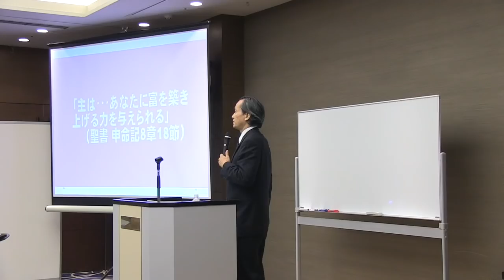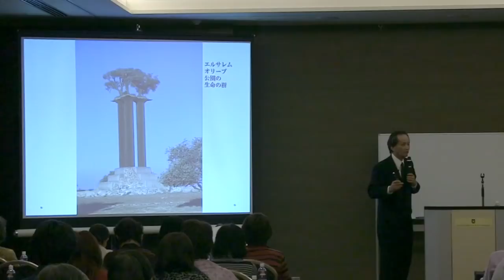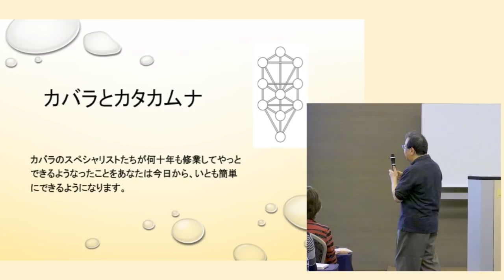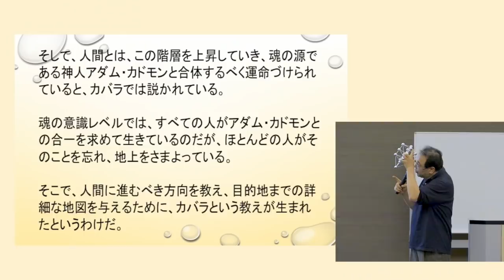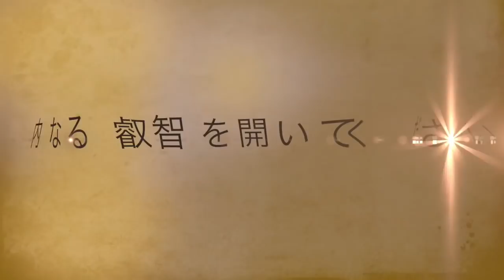タロット/占星術/数秘術…すべてのスピリチュアルはカバラに通ず ユダヤ神秘思想「生命の樹（カバラ）」とは何か？★丸山修寛医師＆久保有政氏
1%の人が気づいている内なる叡智を開く鍵『ザ・シークレット・オブ・カバラ』第６回目はこちらから

この世の現象が起こる前に「原盤」が存在していた…「原盤」を書き換えると現象が変わるのだ。これまでほとんど一般には知られることのなかったユダヤ神秘思想の秘伝の教え「生命の樹（カバラ）」。

しかし最近では、世界的な歌姫マドンナやハリウッド女優のデミー・ムーアなど「生命の樹（カバラ）」を積極的に取り入れて精力的に活動しているアーティストも増えてきました。

ユダヤをはじめとする一部の人々の間で数千年に渡り伝えられてきた神秘の叡智。しかし、「生命の樹（カバラ）」の真髄は古代より日本の文化に根付いていたのです。今まさにその扉が開かれていく時代となってきました。